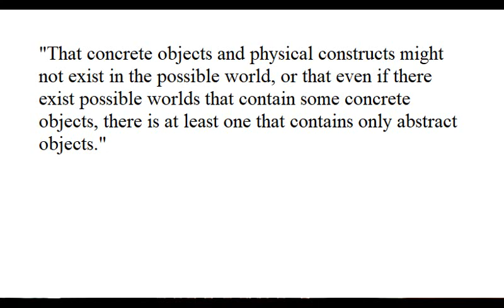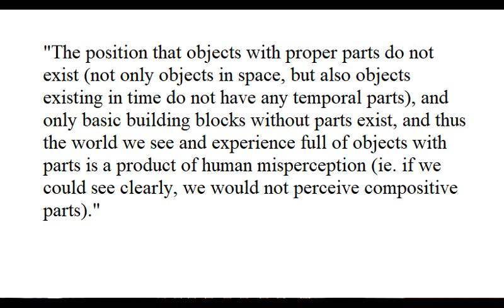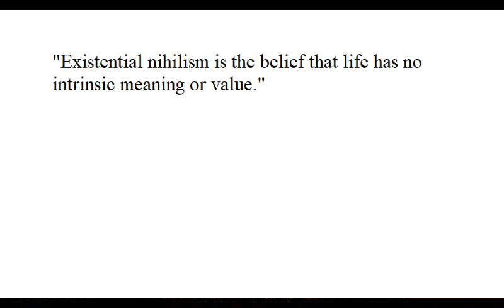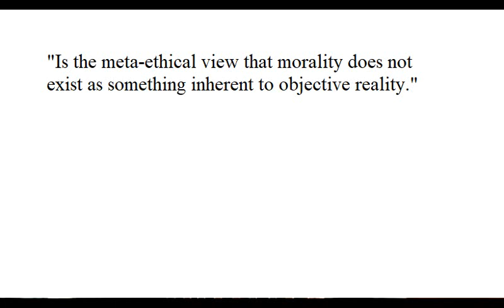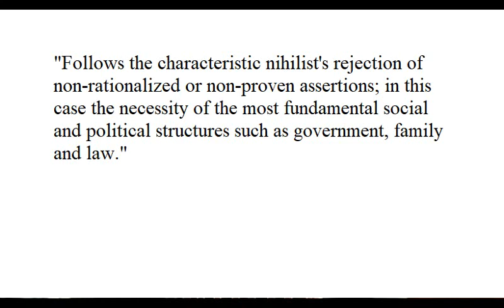Is Atheism Nihilistic?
Are atheists nihilists? Do we believe in nothing?